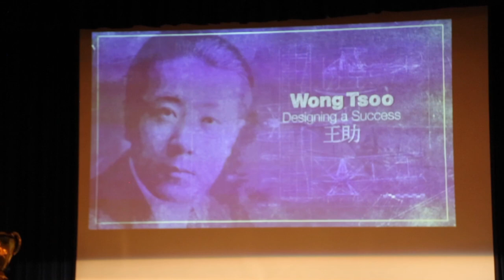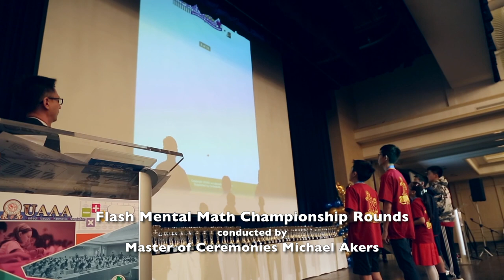The 2019 UAAA Global Cup Abacus & Mental Math Championship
The 2019 Global Cup Abacus & Mental Math Championship, presented by the United Abacus Arithmetic Association, was held at the Pacific Palms Resort, City of Industry, California, on January 20, 2019.